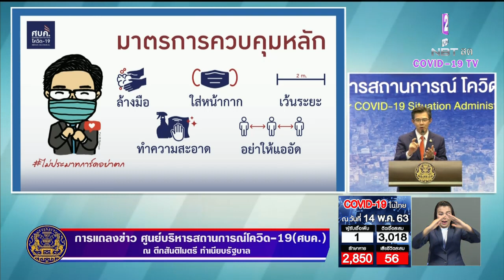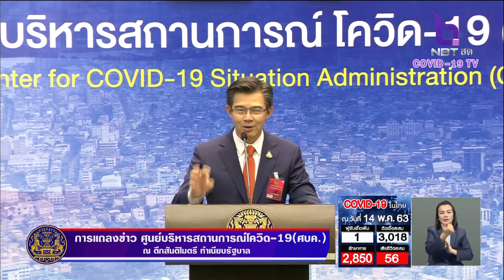ศบค.ย้ำ 5 มาตรการหลักป้องกันแพร่ระบาด "โควิด-19" ล้างมือ-ใส่หน้ากาก-เว้นระยะ-ทำความสะอาด